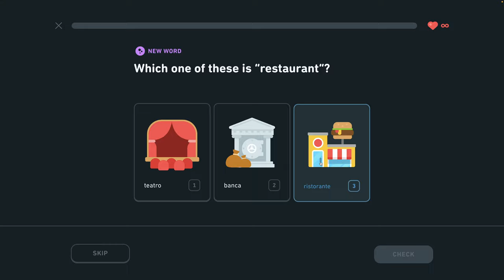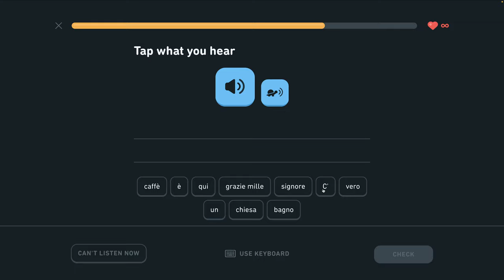🇮🇹 S1, J4 - Navigácia v meste 3/5 - Taliansky s Yetim